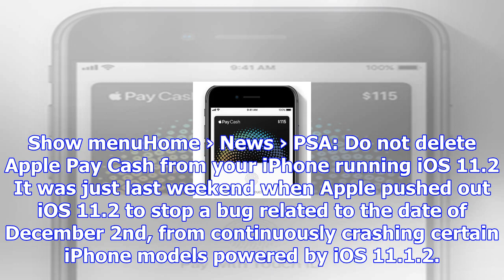Psa: do not delete apple pay cash from your iphone running ios 11.2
Show menuHome › News › PSA: Do not delete Apple Pay Cash from your iPhone running iOS 11.2 It was ju...